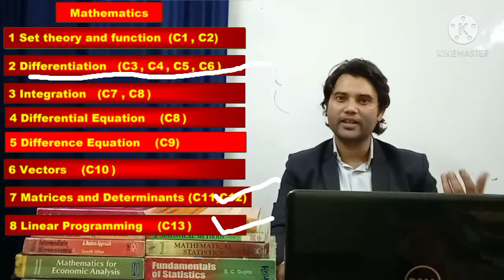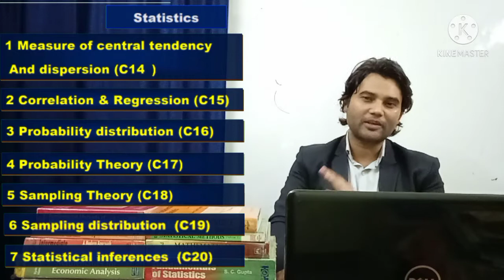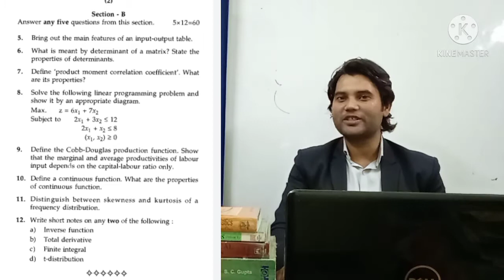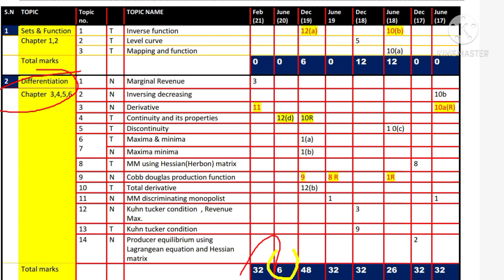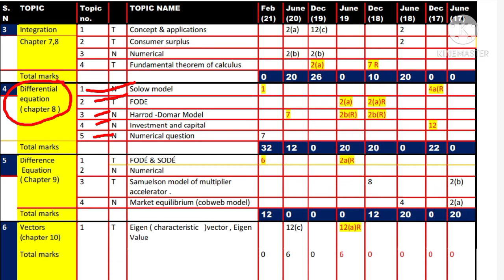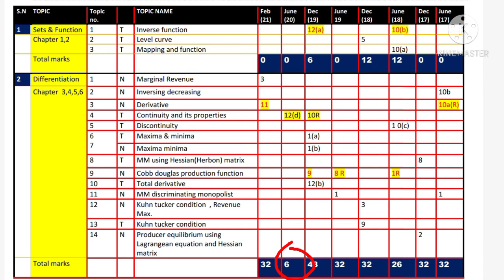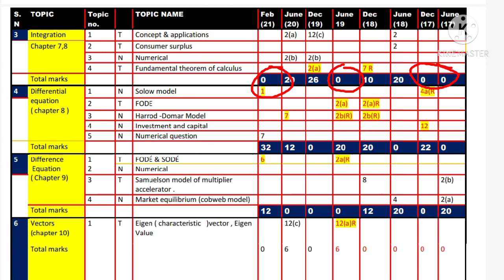MEC 103 Quantitative Methods 0nline classes/ Syllabus / previous years question | MA economics IGNOU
👨‍🏫 About Us :
🔴Institute : Eco Dot Com
🟡Channel Name : MA ECONOMICS IGNOU MAEC MEC